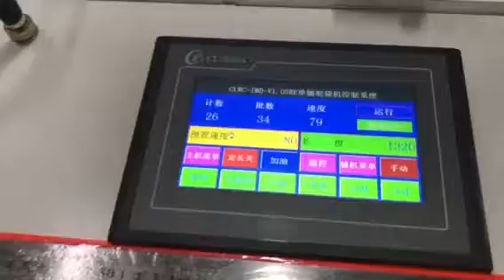Corn starch bag making machine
COFCO is a listed company of state-owned enterprises. This bag making machine is used to make food packaging bags.